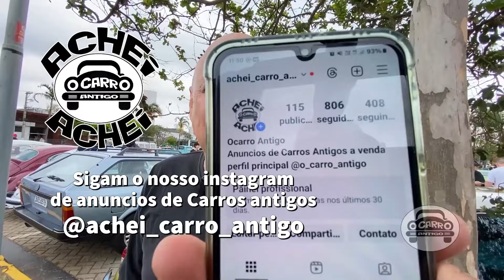ENCONTRO DE CARROS ANTIGOS NO MOOCA PLAZA SHOPPING São Pauo SP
Encontro de Carros antigos no Mooca Plaza Shopping em São Pauo SP

Instagram Anúncios de Carros Antigos*

Canais no Whatsapp O CARRO ANTIGO:

Anúncios de venda de Carros Antigos, acessórios e peças para Carros Antigos